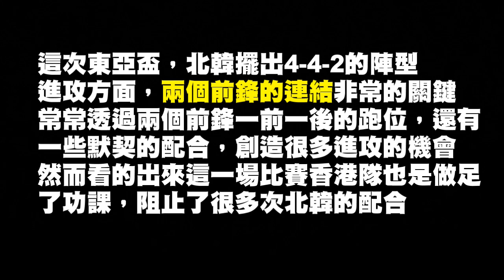東亞盃/北韓雙前鋒進攻模式